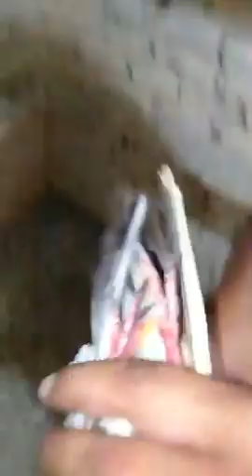چیمپئین کار کپ جیٹھ 2020 گوجرانوالہ استاد رانا عارف چھت نومی گجر کے چیمپئن کبوتروں کا شوق کریں ۔۔